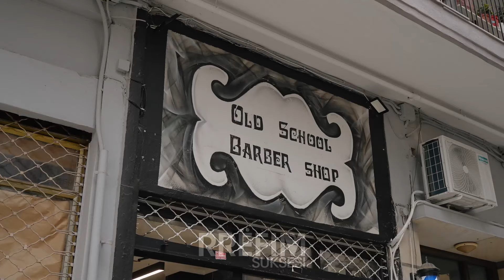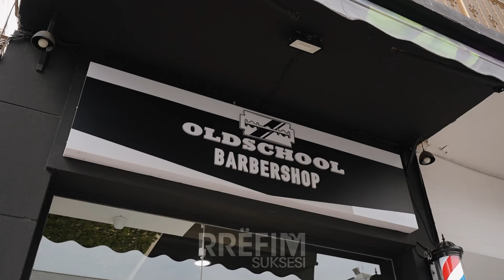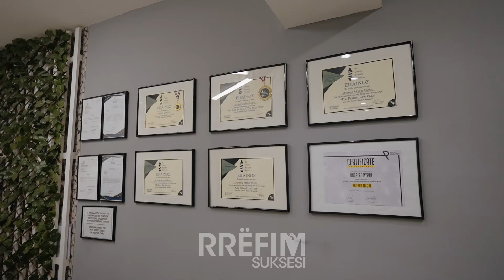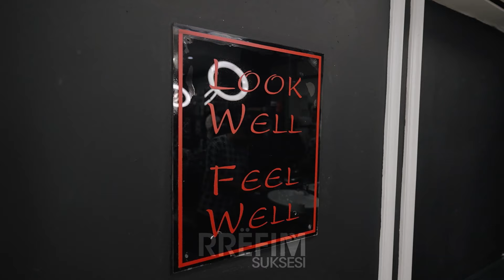31 vjeçari shqiptar në Greqi që menaxhon 4 dyqane e mbi 20 të punësuar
“Si berber rekordi im është 60 persona n’ditë, fillova në një dyqan të vogël me babain, sot kam mbi 20 të punësuar”- Njihuni me 31 vjeçarin shqiptar që sot menaxhon 4 dyqane në Greqi